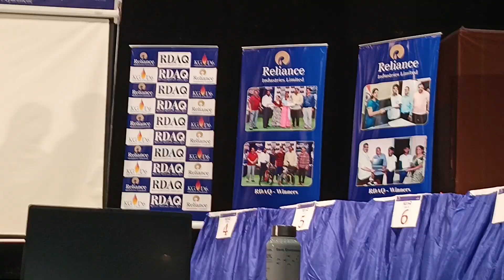RELIANCE DHIRUBHAI AMBANI QUIZ COMPITITION